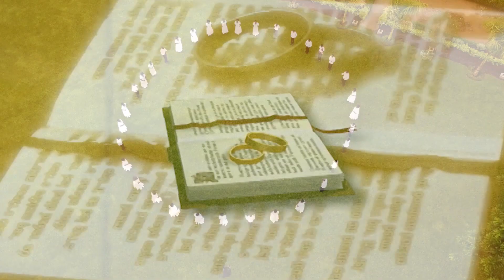KIPENZI OFFICIAL VIDEO(BEST WEDDING SONG 2023)BY ST JOHN XX111 CATHOLIC CHOIR